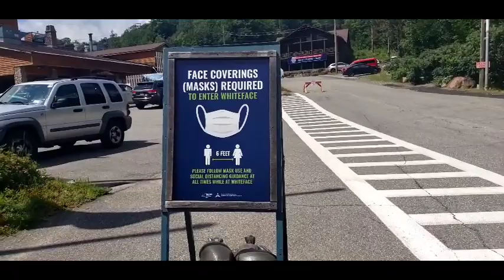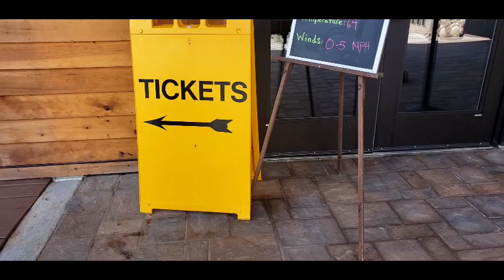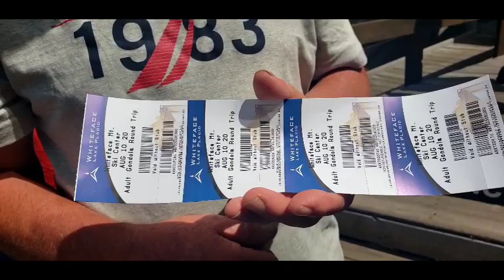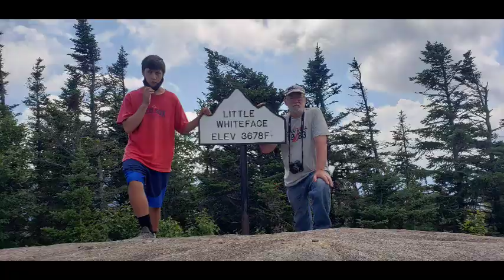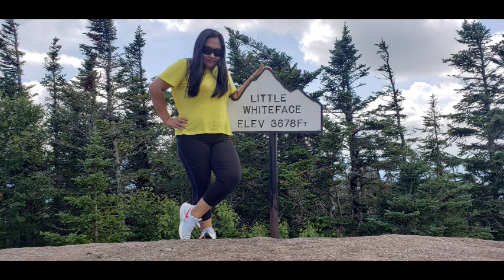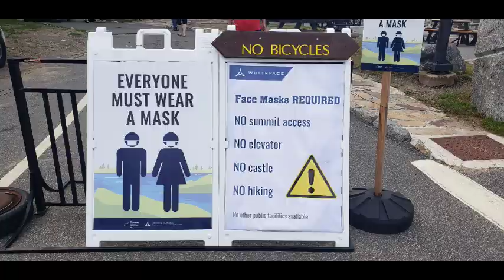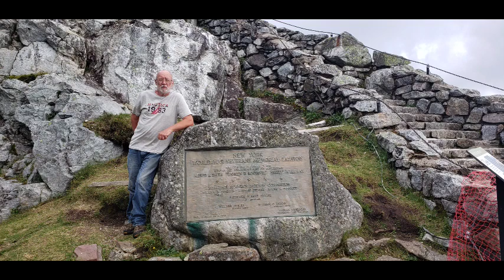Whiteface Mountain Gondola Lift, Whiteface Mountain Access Road, Snapping Turtle Across the Road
Whiteface Mountain Ski Center Gondola Lift, Whiteface Mountain Access Road and Snapping Turtle across the Road in 1 good day..

Wilmington, New York State

Gondola Lift Tickets -$24 /head

Whiteface Access Road Toll fee- $10 /head

Note:Due to COVID 19, Whiteface Mountain Castle are CLOSE... I don't have any idea when they will be OPEN..